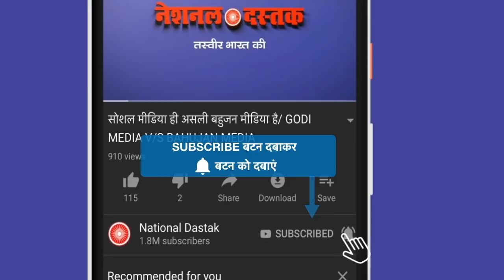कट्टर हिन्दू-कट्टर मुसलमानों के लिए जरूरी वीडियो/BIG DEBATE ON CONTEMPORARY ISSUES IN INDIA